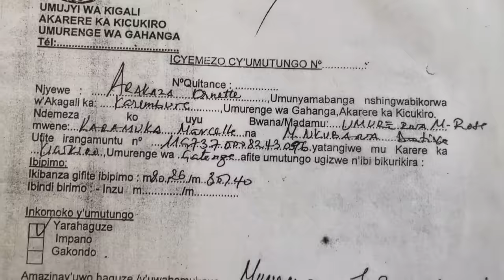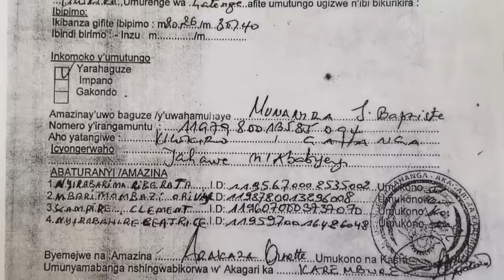Masaka umujura yagiye kwiba ananirwa guca mu idirishya eheramo arapfa